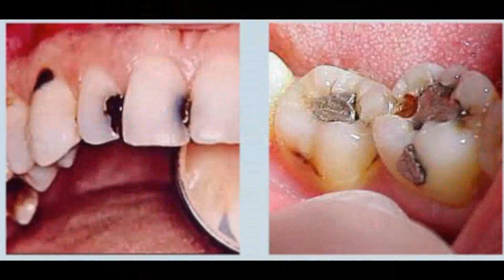AMAZING 4 BASIC STEPS THAT WILL REMOVE YOUR CAVITIES!| 4 Minute Video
Hallo guys in this video we talk about amazing 4 basic steps that will remove your cavities! i hope u find what you want.

Like Video this video amazing 4 basic steps that will remove your cavities!